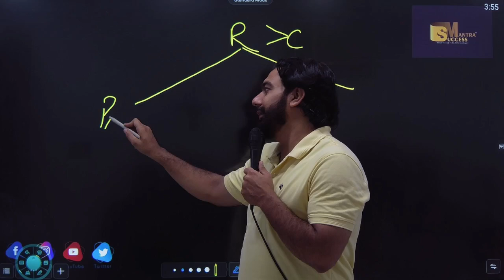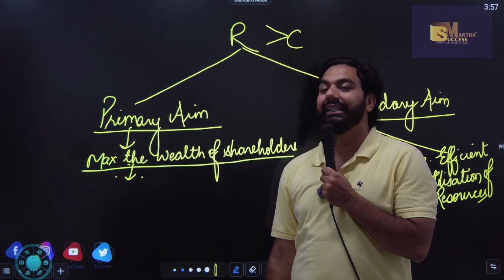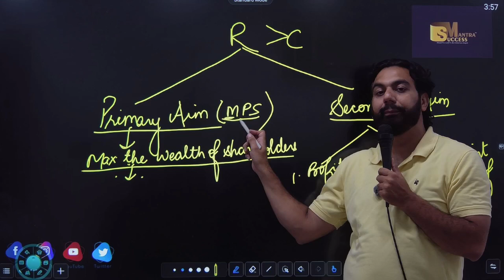Financial Management | Chapter-9 | Class-12 Business Studies | CA MANISH KALRA (LEC-76-1)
In this video you will learn the topic:Financial Management | Chapter-9 | Class-12 Business Studies | CA MANISH KALRA  (LEC-76-1)

bop
economy
financial market
government budget class 12
green revolution
sole proprietorship
success mantra
11 me kon sa subject lena chahiye
12 economics chapter 4
12th accounts chapter 8
3000 loan kaise le
5 year plan
account class 11
accounting equation
account class
accounts theory
accrued
adjustment